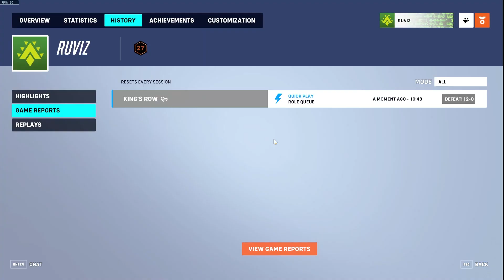👁️OVERWATCH 2 EN LA VIDA REAL?? | RETOS OW2 #1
►¿Te ha gustado el vídeo? Espero que sí.♥

► Aquí dejo mucha más información para ti. ↓

►Si te gusta mi contenido puedes apoyarme con una suscripción, un like o compartiendo el vídeo. Muchas gracias de antemano.♥